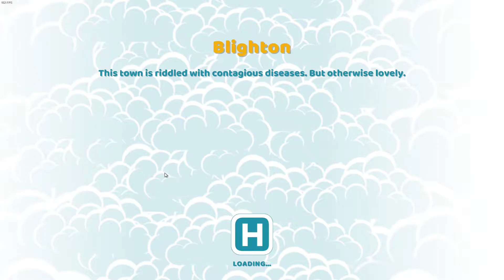Aldelo Foundation in Two Point Hospital Playthrough 25 - Blighton - Part 3/3 *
Blighton  พอเงินไม่ใช่ปัญหาที่เหลือก็แค่รอเวลา ฮ่าๆ ด่านนี้ต้องเป็นนักแม่นปืนหน่อยๆอีก

ได้ 3 ดาว ตอน 1:14:10 แล้วก็ดูด่านต่อไปหน่อยๆ

ถ้าใครแก่พอจะทันเล่น Theme Hospital เกมส์สร้างโรงบาล สร้างห้องจ้างหมอมาวิเคคราะห์รักษาโรคบ้าบอๆของผู้ป่วยแล้วละก็  Two Point Hospital ก็คือ ภาค 2 ของเกมส์นั้นเลยแหละ  ผนวกด้วยกับสิ่งอำนวยความสะดวกสมัยใหม่ และเป้าหมายใหม่ๆ และภาพกราฟิคสมัยใหม่ ทำให้มันน่าจับตามองเลยแหละนะ

จริงๆ ก็ชั่งใจว่าจะทำเป็น Log ตามอารมณ์หรือจะอัดทั้งหมดดี แต่ก็อัดทั้งหมดไปละกัน พูดบ้างไม่พูดบ้างแล้วแต่อารมณ์